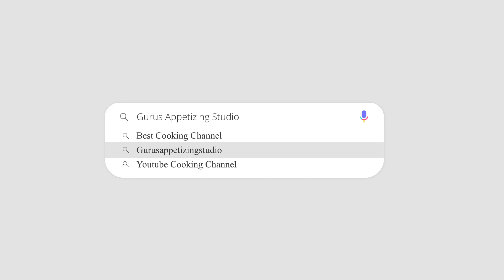Fluffy Japanese Pancake Recipe | Resepi Penkek Lembut dan Gebu | Souffle Pancakes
Japanese pancake is my all time favorite. I love to have it for my breakfast during the weekend. So today i made this fluffy Japanese pancake for my kids and they loved it so much. The first time i tried and it was not so good, then when i realize the technique(egg whites). I was able to perfect it. So to all pancake lovers this recipe is just for you.

Ingredients:
40g cake flour
2 egg whites
2 egg yolks
1 tsp vanilla extract
2 tbsp milk
30g sugar

Method:
First add the egg yolks, milk and vanilla extract. Whisk them well. Next add the flour and mix it really well and make sure no lumps.
Next get a separate bowl and add the egg whites in and whisk it well. Add the sugar in little by little as you whisk the eggs. Once you have got the correct texture. Scoop the egg white little by little and mix into the flour mix as shown in the video.
Once you have got the batter right. We shall cook our pancake. Get a pan ready and oil and spread it evenly. Next pour the batter in, together with little water (helps to steam the pancake) and cover it. Cook for 3 mins and then flip it on the other side and add little water and cover for another 3mins. Once done our fluffy tasty pancake is ready.